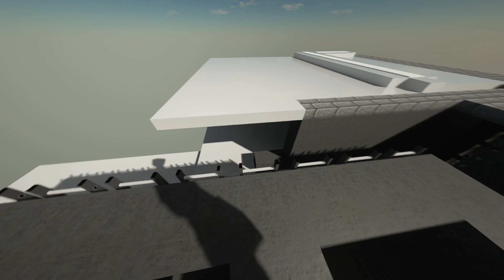Umsoea Part 4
Today We will Be Givig a look at The Umsoea Map.